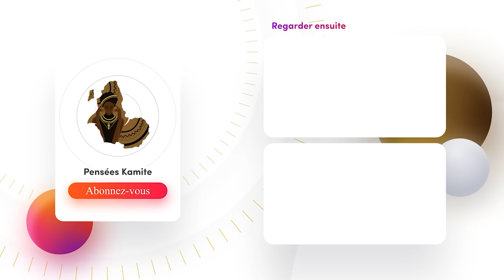L'occident n'arrive pas a tenir ses promesses.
📞Contact pour vous procurez la formation.
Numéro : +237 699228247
Lien vers le ib whatsapp

🛠 Nos services
► Montage vidéo
► Motion design
► Illustration 2D
► Animation 2D
► Modélisation 3D
► Animation 3D

HATOPA !!!